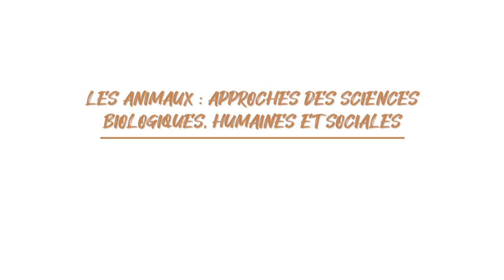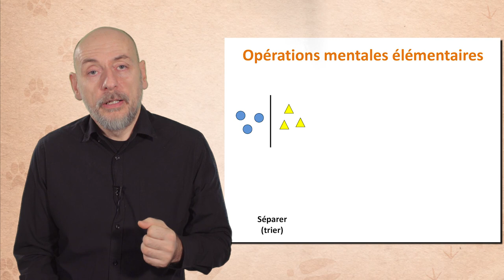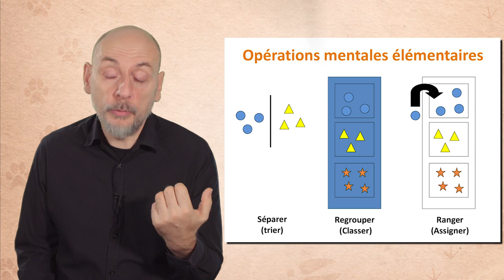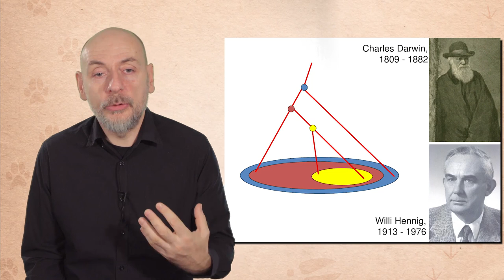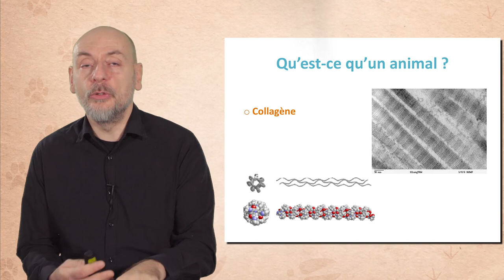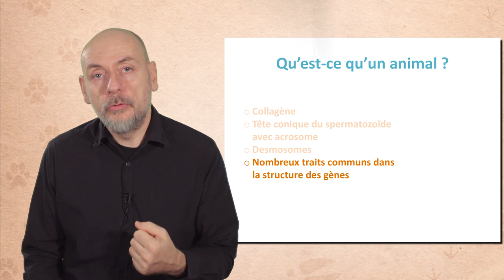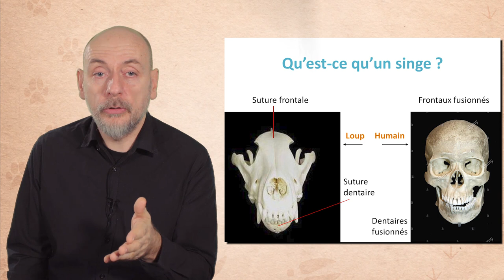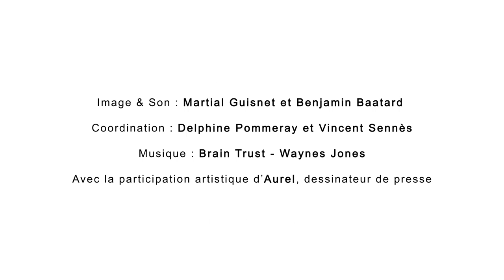L'humain est-il un animal ?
Guillaume Lecointre, professeur du Muséum national d'Histoire naturelle, présente dans cette vidéo (8'37) la logique classificatoire qui prévaut en science. Il explique que cette logique, basée sur l'emboîtement et non la coupure, permet de définir correctement chaque ensemble vivant en disant ce qu'il est, et non ce qu'il n'est pas. Sur cette base méthodologique sont ainsi définis et articulés les animaux, les singes et l'Homme.